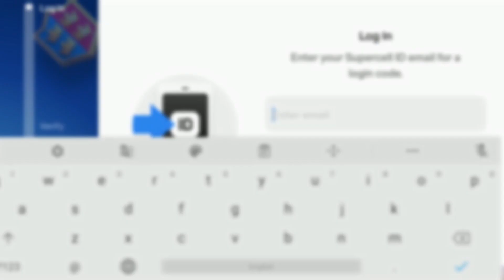HOW TO SAVE / LOAD / LOGIN TO YOUR BRAWL STARS ACCOUNT [UPDATED] 2020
Hey guys, another vid here,
Rn, imma show u how to do exactly like the title said. And i'm sorry for not uploading in a while, cause i'm very very very busy these days.

Anyway, enjoy the video! If u still confuse after watching the vid, u can freely ask me on the comment section, enjoy :)

(I'm sorry for the terrible english)